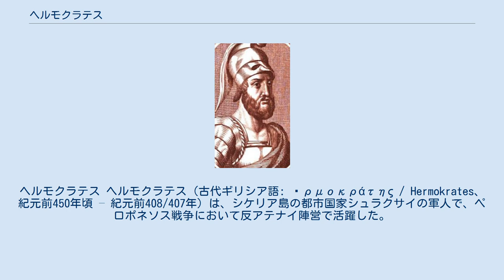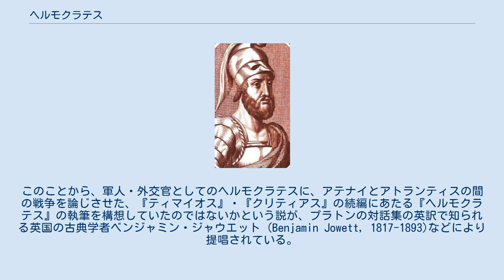ヘルモクラテス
ヘルモクラテス ヘルモクラテス（古代ギリシア語: Ἑρμοκράτης / Hermokrates、紀元前450年頃 – 紀元前408/407年）は、シケリア島の都市国家シュラクサイの軍人で、ペロポネソス戦争において反アテナイ陣営で活躍した。
 ヘルモクラテスは、ヘルメスの子孫を称するシュラクサイの名門貴族ヘルモンの子供として生まれた。
若い頃から戦争に参加し、軍功を立てたとされるが、ゲラの会談(紀元前424年)より前の詳細な記録は残っていない。
 紀元前425年、アテナイの同盟都市レオンティノイとシュラクサイが戦った時、レオンティノイの要請によりアテナイは、エウリュメドンとソフォクレスを総指揮管とする遠征艦隊をシケリアへ派遣し、シケリアの諸都市にアテナイへの同盟を呼びかけた。
 紀元前424年、ヘルモクラテスはシュラクサイの外交官としてゲラの会談で演説を行い、シケリアの和平を実現するとともに、シケリア全土を反アテナイ陣営へ引き込むことに成功した。
アテナイの艦隊が到着した時、シケリアのどの国家も協力せず、結局艦隊は何もせずに引き返した。
 紀元前421年、アテナイは和平推進派のニキアスにより、スパルタとの間に和平を締結したが、コリントス、テーバイの問題や、主戦派のアルキビアデスの画策により、わずか2年で戦争が再開した。
 紀元前415年、アテナイはシチリアにおけるアテナイ同盟国であるエゲスタ(現セジェスタ)とレオンティノイを救うため、アルキビアデス、ニキアス、ラマコス三名を総指揮官とする大軍をシケリアへ派遣した。
アテナイ派兵の噂がシケリアに届くと、ヘルモクラテスは防衛体制の拡充を訴えた。
アテナイ軍がイタリア南端のレギオン(現レッジョ・ディ・カラブリア)に集結すると、ヘルモクラテスはシケリアの諸都市に共闘を訴えた。
アテナイ軍が武力を背景にシケリアのカタネ(現カターニア)を拠点とした直後、ヘルメス神の石柱像の破壊事件の首謀者の疑いをかけられたアルキビアデスは、アテナイ本国への送還命令を受け、スパルタに亡命した。
秋になってニキアスの率いるアテナイ軍とシュラクサイ軍は、シュラクサイ近郊のオリュンペイオンで最初の戦闘を交え、シュラクサイ軍は敗走した。
ヘルモクラテスがシュラクサイ軍の指揮系統の効率化を演説で訴えたところ、ヘラクレイデス、シカノスらとともにシュラクサイの最高司令官に選ばれ、全権を任された。
アテナイ軍がメッセネ(現メッシーナ)で冬を越している間、シュラクサイは町を取り囲む城壁を建築し、ヘルモクラテスはシケリアの都市カマリナへ出向いて中立を約束させた。
 紀元前414年、ニキアスはシュラクサイの近くにアテナイ艦隊を密かに集結させ、一気にシュラクサイの北に広がるエピポライの台地を奪った。
続いてシュラクサイを包囲する壁を築き、シュラクサイは降伏寸前の状態に陥った。
その頃スパルタは、亡命したアルキビアデスの提言に従い、ギュリッポスを最高司令官とする援軍をシケリアに派遣した。
ギュリッポスはヒメラに上陸して軍を整え、シュラクサイ軍と共にシュラクサイを包囲していたアテナイ軍を破り、ラマコスは戦死した。
エピポライの台地はシュラクサイに奪還され、以降ペロポネソス同盟軍側が息を吹き返し、ニキアスは祖国へ援軍を要請した。
 紀元前413年、アテナイはアレイステネスの子デモステネスを総指揮官とする追加の遠征艦隊をシュラクサイへ派遣し、シュラクサイを再び包囲した。
しかし大軍到着後の最初のアテナイ側によるエピポライへの夜襲は、ヘルモクラテスの奮闘により失敗し、その後も緒戦でヘルモクラテス・ギュリッポス側が勝利を収めた。
アテナイ陣営は月食(紀元前413年8月27日)により撤退の期を逸したことにより、艦隊が全滅するなど壊滅的敗北を喫した。
捕虜となったニキアス、デモステネス両名は、ヘルモクラテスとギュリッポスの助命嘆願にも拘わらず、民衆派ディオクレスの主張により処刑された。
 紀元前412年、ヘルモクラテスはスパルタとの同盟の重要さを訴え、シュラクサイの艦隊を率いてスパルタのアステュオコス\の指揮下に入り、以降東エーゲ海でアテナイ側と戦った。
その間艦隊長として優れた手腕を見せたが、祖国ではディオクレスが政治の実権を握った。
 紀元前411年、キュノスセマの海戦で、ヘルモクラテス率いるシュラクサイ艦隊はスパルタ艦隊の右翼を任され、トラシュロスのアテナイ左翼戦隊と対戦した。
ヘルモクラテス率いるシュ...